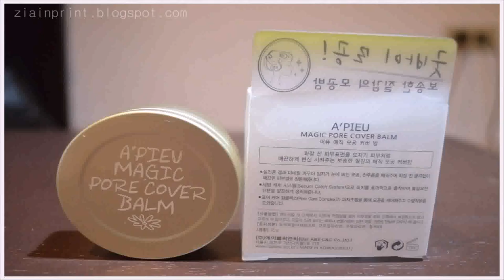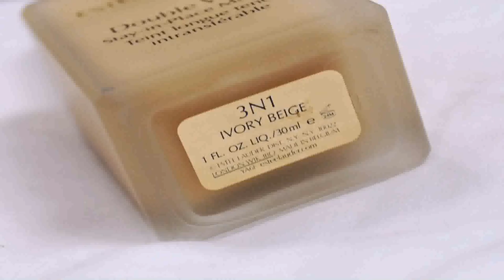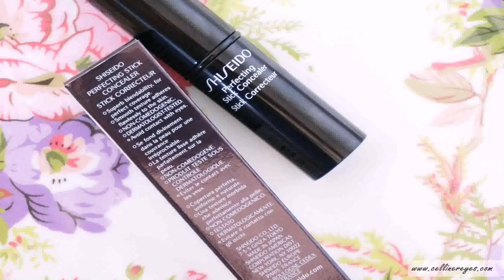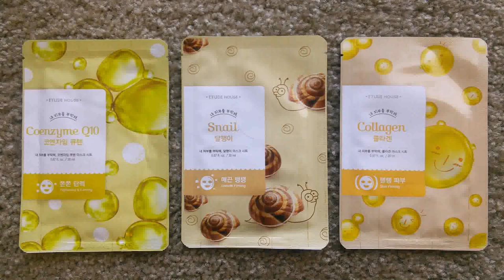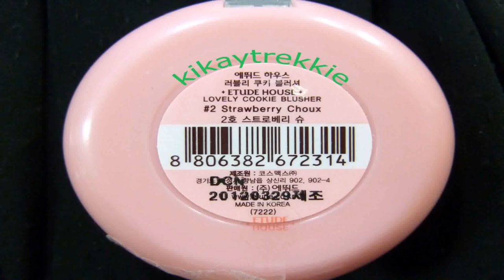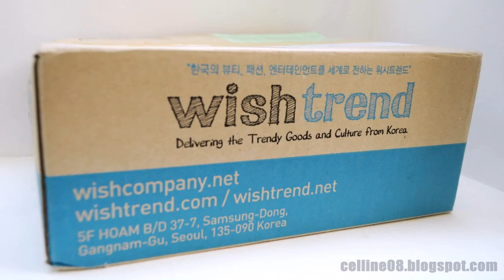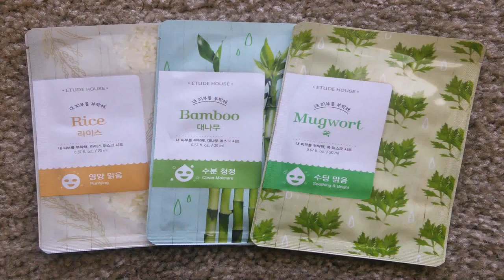Etude House Surprise Stick Concealer Price Philippines (see description) (see description)